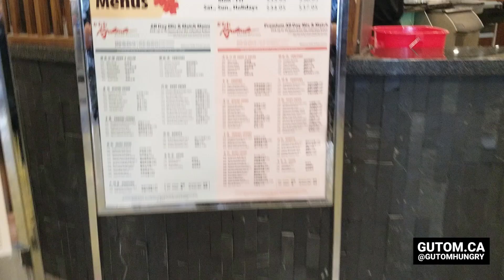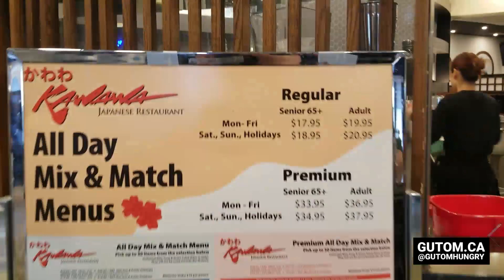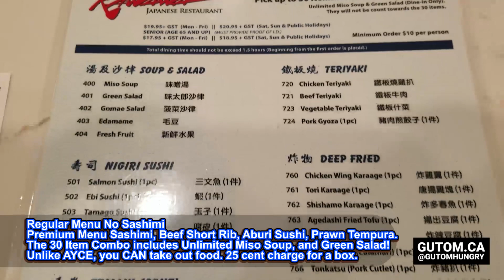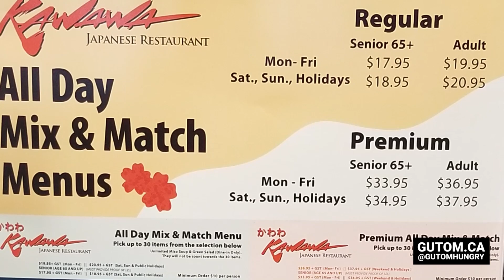30 SUSHI COMBO KAWAWA JAPANESE RESTAURANT METROTOWN BURNABY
GUTOM EATS! Kawawa Japanese Restaurant at Metropolis at Metrotown has a new non-AYCE 30 Sushi Combo Menu called All Day Mix and Match. There are TWO menus Regular and Premium both are 30 pieces per person. Can you eat 30 pieces?! Let's check it out!